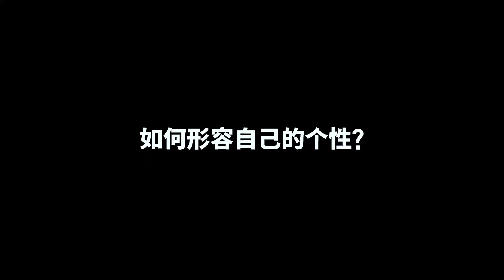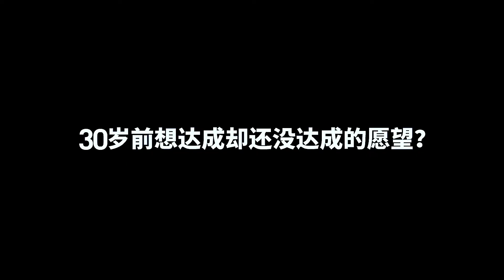HE YING YING WANTS TO BE A MATERIALISTIC WOMAN?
快到 nuyou.com.sg阅读何盈莹的封面专访。